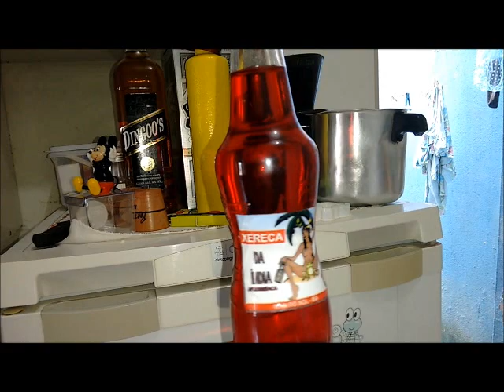Vlog. Marido nos bastidores almoço de domingo